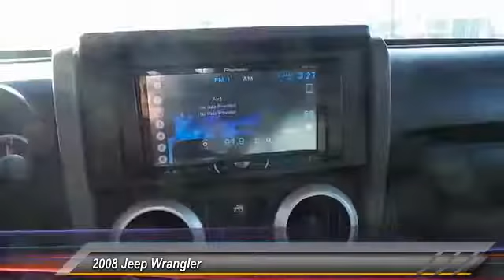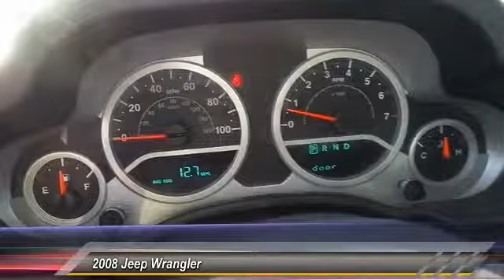2008 Jeep Wrangler Lubbock TX 3765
2008 Jeep Wrangler 4WD 4dr Unlimited Sahara

Tejas Motors
3701 Ave Q

NOTITLE